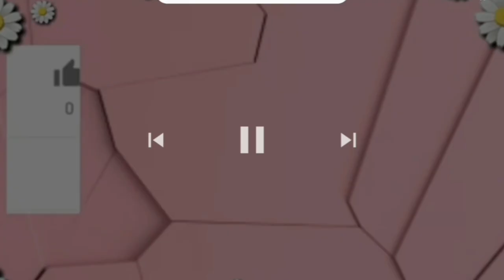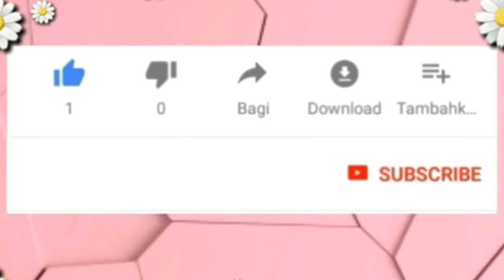gini jadinya KALAU orang kampung PERTAMA KALI makan PIZZA